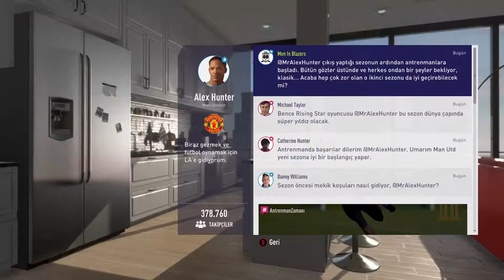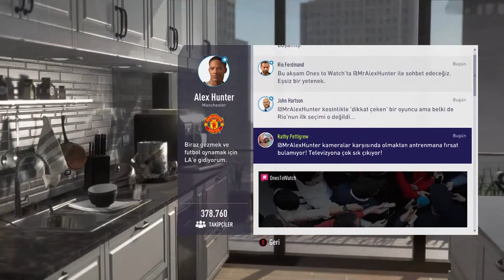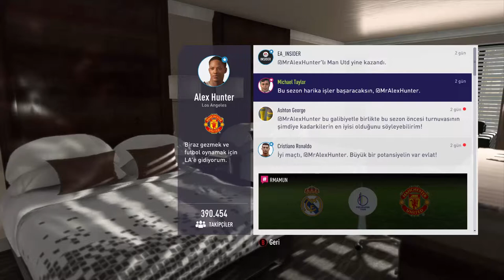RONALDO FORMASINI VERDİ !! | FIFA 18 THE JOURNEY #2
Herkese selam . Benim adım Atakan soyadım Küçük , 27 Temmuz 2000 tarihinde doğdum . Arel Fen lisesine gitmekteyim . Bu kanalda daha çok futbol ağırlıklı ve içerikli videolar  olacaktır . Hergün yeni videolar ile karşınızda olucam .